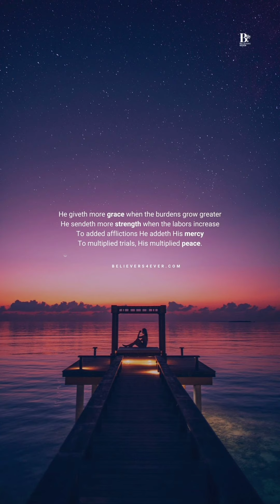Daily Devotion by bro U Vijay Kumar Garu 29/08/2021